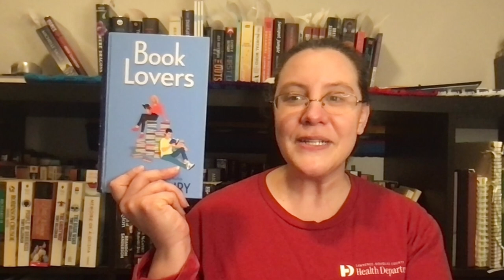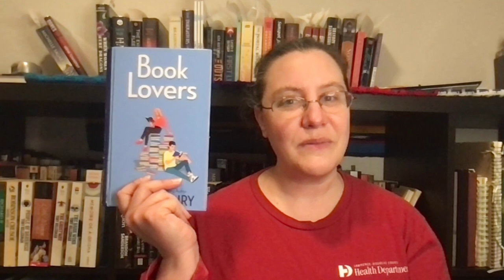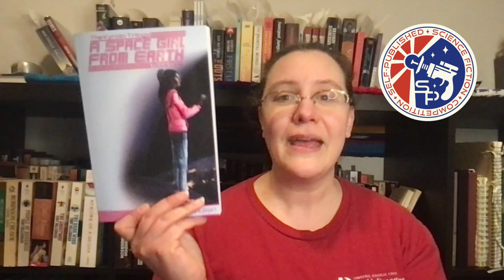January Week 4: Weekly Wrap Up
The chaos of moving the office from one room to another while still reading. :)